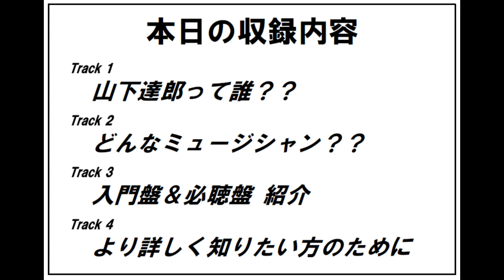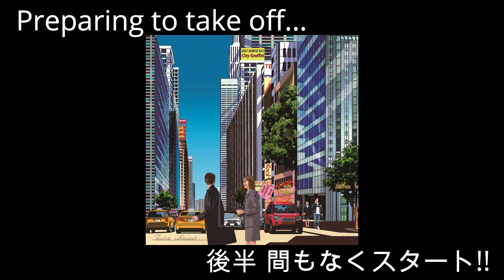山下達郎(Tatsuro Yamashita) 入門盤＆必聴盤【AOR/City Pop紹介 邦楽】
ジャパニーズAORの代表格山下達郎さんについての紹介です。先に言うと、みのミュージック大好きです。

　※その他Amzon Music、Apple music、LINE musicなどでも配信しております。

【City Graffiti 販売店舗、オンライン】
　◆Tower Records

　◆amazon shop

　※iTunesからもご購入可能です。

～川口　心 プロフィール～
ブルースロックに根差すAOR系シンガーソングライター。「心」で「まこと」。本名。
AORプロジェクトCity Graffiti主宰。
中高生時代から吹奏楽部で音楽に親しむ。Tuba一筋の学生生活だったが、
部活の友人からロックバンドQUEENと、漫画「ジョジョの奇妙な冒険」を勧められたことをきっかけに、以降70-80年代洋楽にも、その中でも特にBritish Rockと黒人音楽、AORにのめり込む。City Graffitiのルーツとなった物やQUEEN以外には、B.B.King、Albert King、Eric Clapton、Stevie Ray Vaughan、Earth,Wind & Fire、Stevie Wonder、Black Sabbath、Rainbow、Whitesnake、Free、東京事変、フジファブリック、広瀬香美、Surfaceなどが好き。

～City Graffiti プロフィール～
シンガーソングライター川口心が主宰するAdult Oriented Rock（要は大人っぽいオシャレなポップス）プロジェクト。David Foster、Boz Scaggs、Bobby Caldwell、山下達郎、角松敏生、JUNK FUJIYAMAなどに代表される「洗練された都会的な大人のサウンド」と「小説のような表現で現実の陰陽を描く」歌詞が特徴。都内を中心にライブ活動を展開。

2018年11月1stアルバム「City Graffiti」をリリース。前半3曲をDay Side、後半3曲をNght Sideとし、「都会の1日」を描いている。同じ構図で昼夜を描き分けたジャケットは、坪田伸一氏の手による物。なお、「～Side」というアイデアはQUEENⅡへのオマージュ。さらに言うと、タイトルトラック「都会の落書き」はBlack Sabbathの「黒い安息日」へのオマージュ。